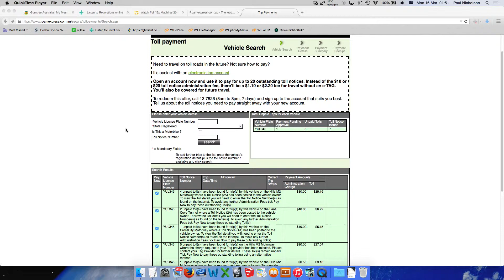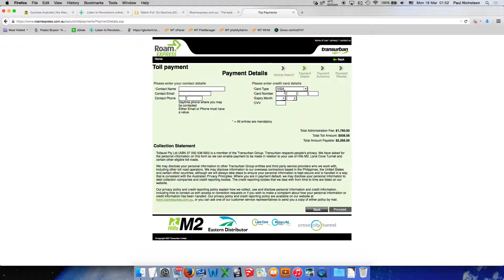RoamExpress Toll Charges - Crazy Prices Computer Glitch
I wonder how much illegal money Roam Express have sucked out of people's wallets.

I have no idea why I need to pay all these fines on top of my toll charges. I always pay the minute they appear in the mail. They need to prove to me that I owe them this money, and when the offenses occurred. Are they going to fine me for paying on time as well as sending me annoying letters every time I drive on their Nazi Roads?

I say lets make toll roads illegal across the board. They hugely lessen our enjoyment of life. Roads pass through common land, and are used by all. Roads are paid for by taxes. Threats, harrassment and fines by any type of authority MUST be challenged. This affects us all.